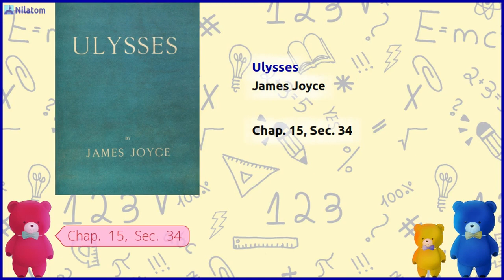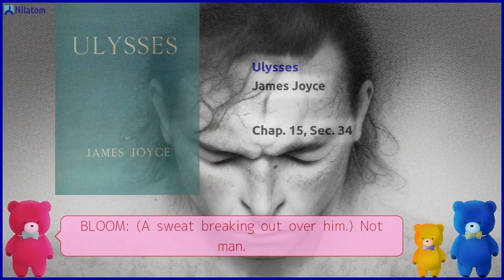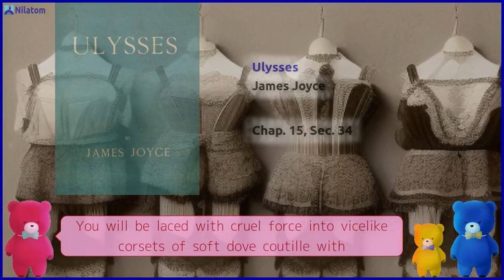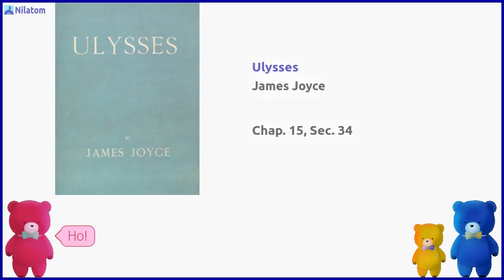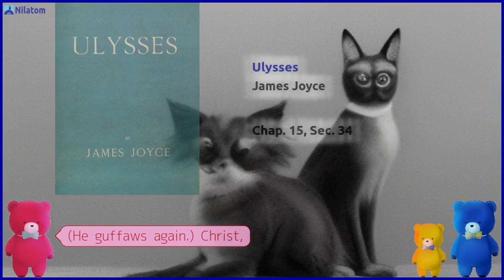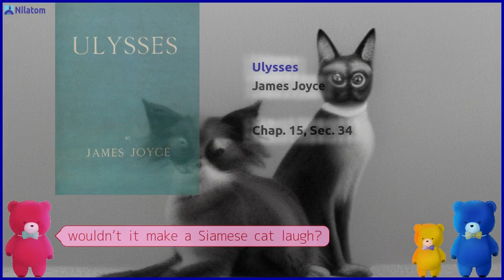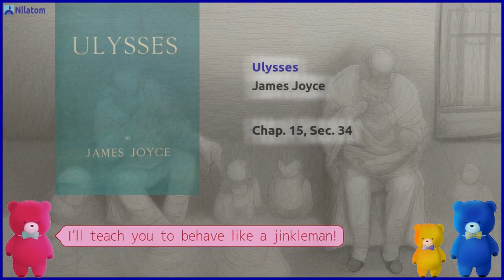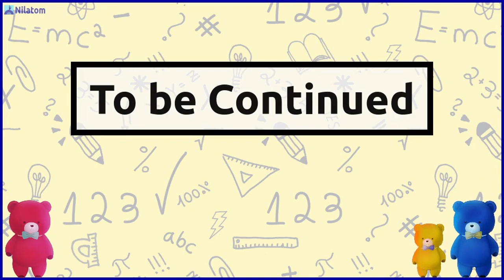Ulysses【 Chap. 15, Sec. 34 】